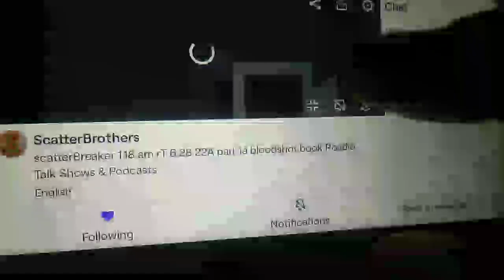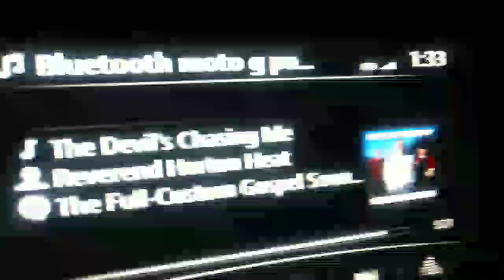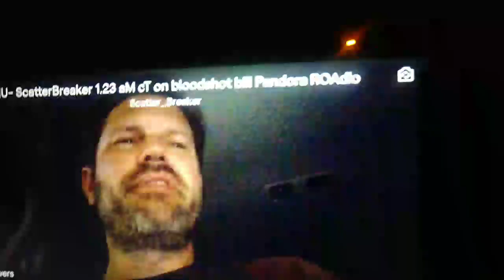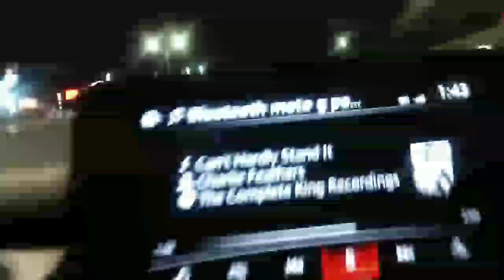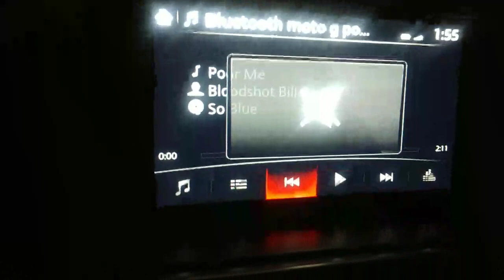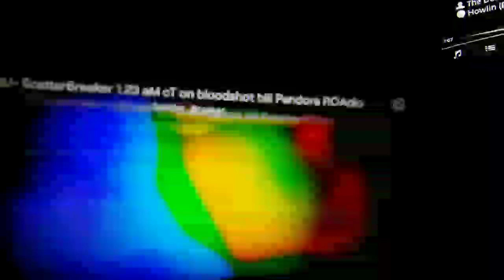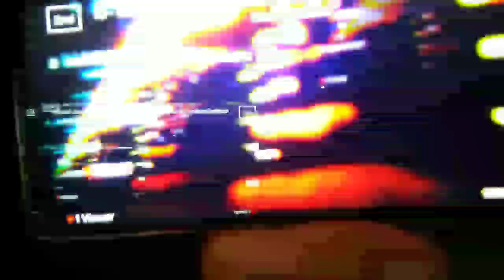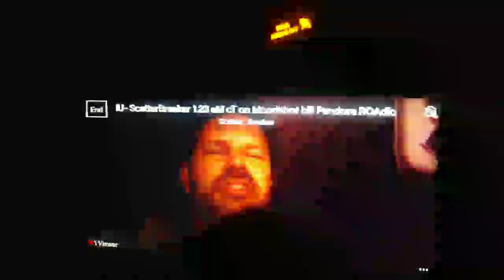scatterBreaker 1.18 am 6.28.22 part 4a on Bloodshot Bill Roadio-wLa 6.28.22A part 1a bloodshot book